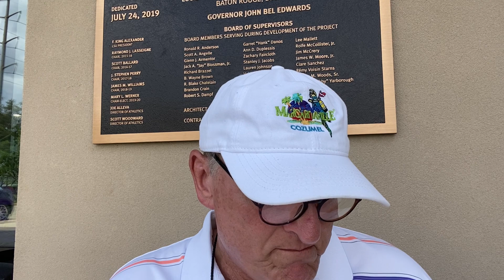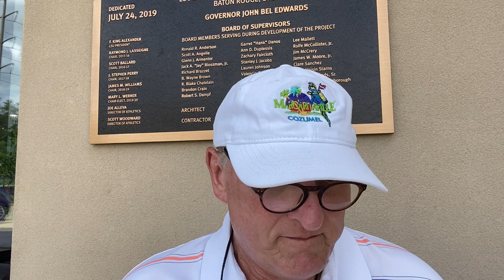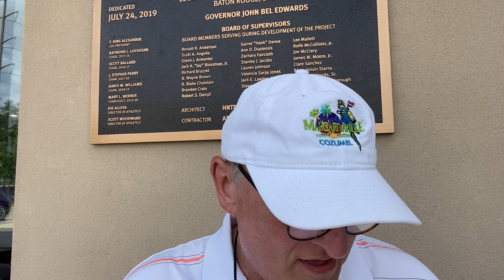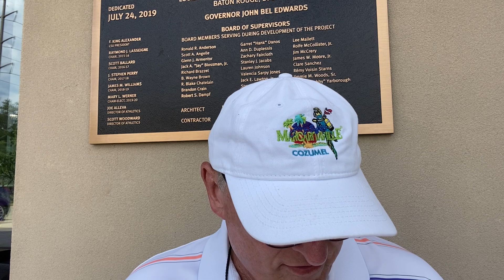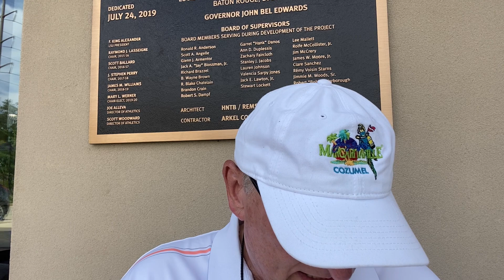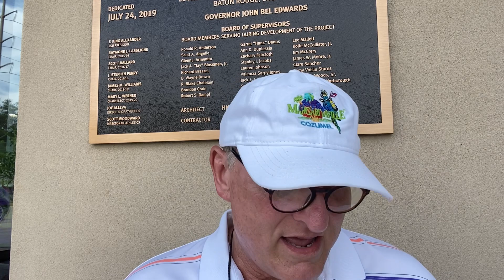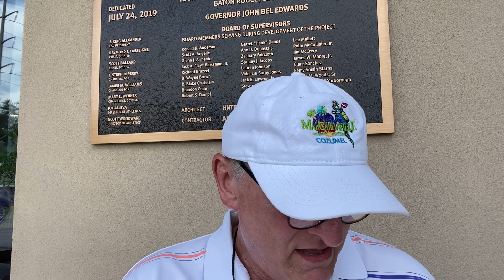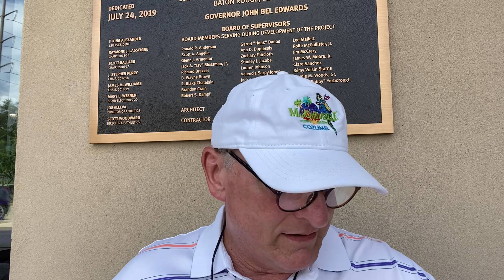LSU fall scrimmage report from TigerDetails' Ron Higgins